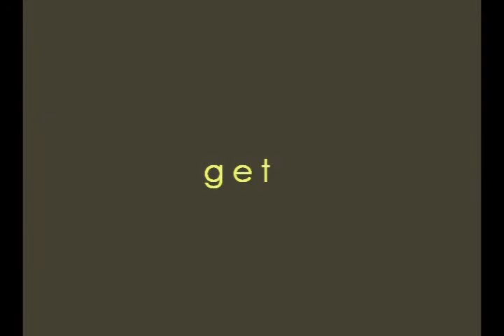My Apologies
Morse code invented in 1848 is a method of transmitting text information as a series of on-off tones where each letter in the alphabet and number is represented by a unique sequence of dots and dashes. This ancient form of communication became obsolete in 2007. There's another ancient form of communication that is widely used still to this day. It's called prayer. What is prayer? How does it work? What's it used for? This is week 4 of this series.